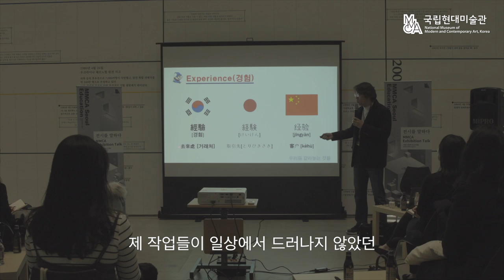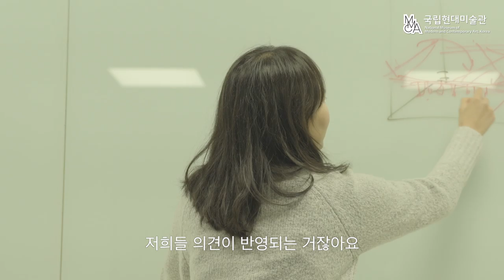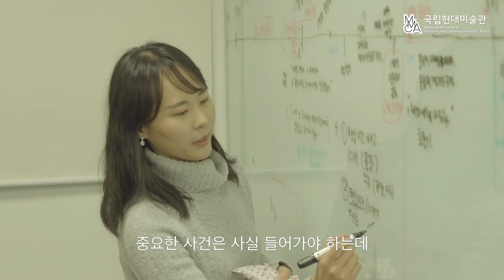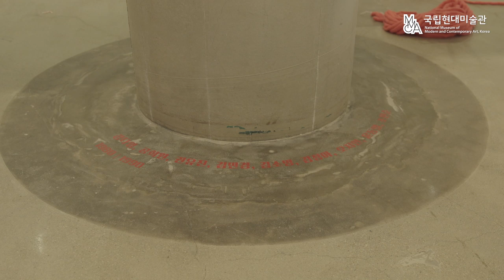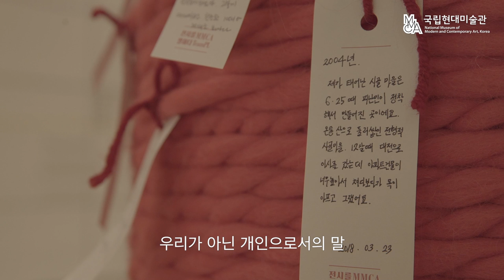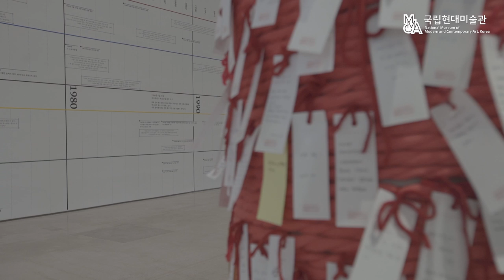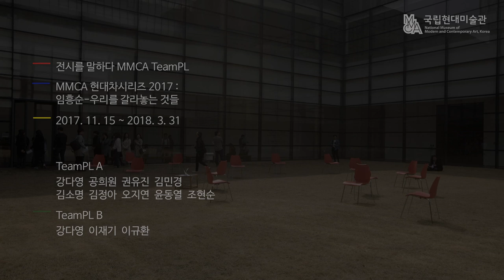전시를 말하다_MMCA TeamPL_MMCA Hyundai Motor Series 2017: IM Heung-soon, Things that Do US Part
전시를 말하다_MMCA TeamPL_2017현대차시리즈:임흥순_우리를 갈라놓는 것들

MMCA TeamPL은 참여해 주신 여러분을 중심으로, 전시를 이해하고 참여하기 위한 활동입니다.
이번 영상은 2017년 11월부터 2018년 3월까지 -임흥순_우리를 갈라놓는 것들-전시를 통해 만났던 19번의 미팅을 기록한 영상입니다.
학생, 주부, 작가, 회사원이 모여서 전시에 대해 이야기하고 우리가 이야기했듯이 더 많은 분들과 공감하기 위한 방법을 고민했던 기억입니다. 그 기억을 영상으로 공개합니다.